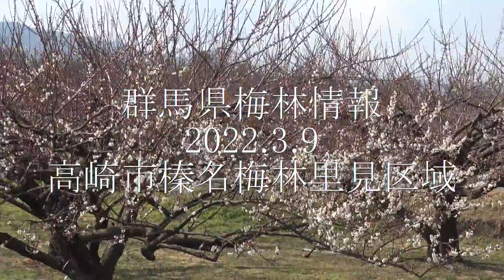群馬県梅林情報 2022.3.9 高崎市榛名梅林里見区域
高崎市榛名梅林里見区域に、様子を見に行って来ましたので、UPします。参考になすってくだされば幸いです。